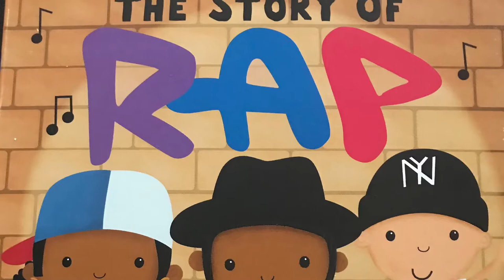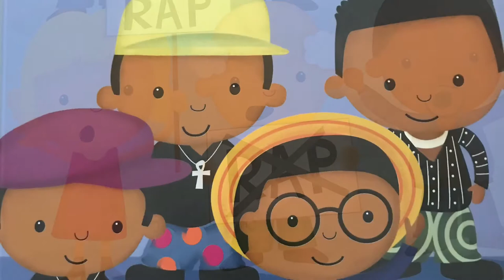The Story of Rap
A journey through the history of rap music.
Read by Ms. Totten